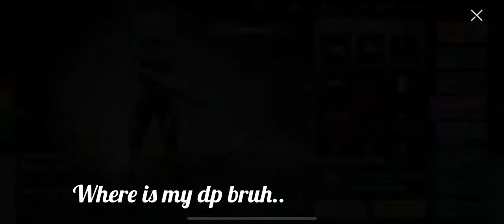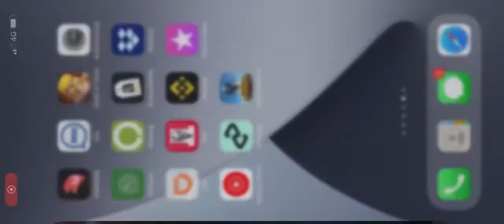NEW DP 28 Crate opening😍 16500UC😱😨 GILDED JADE DRAGON SKIN PUBG MOBILE🔥🔥🔥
new dp 28 skin pubg mobile crate opening
16500 uc